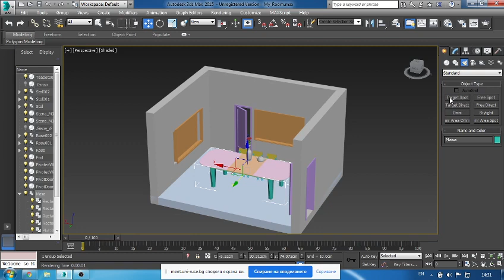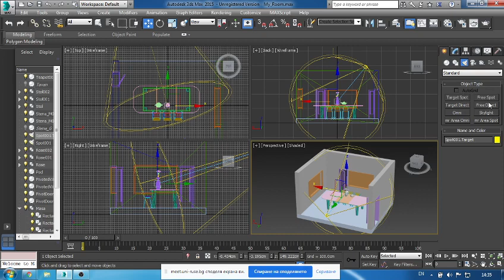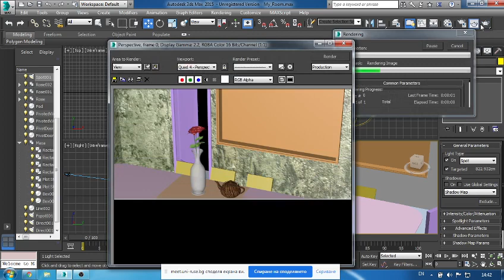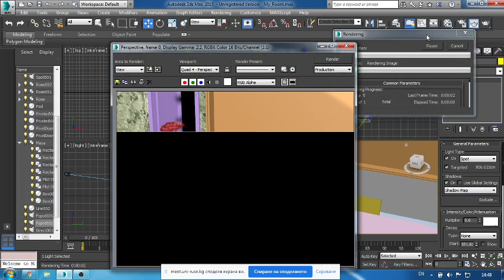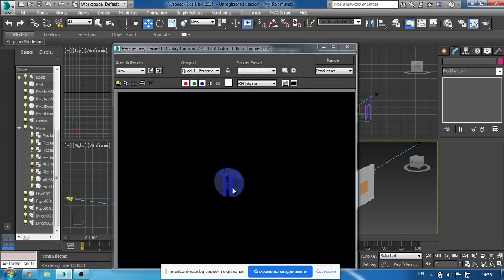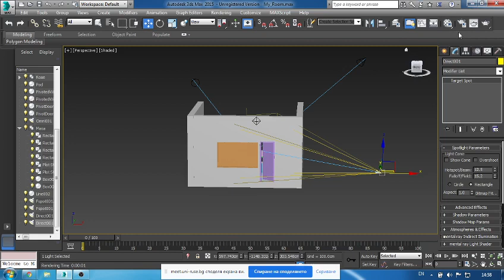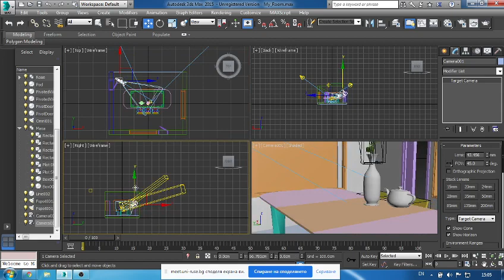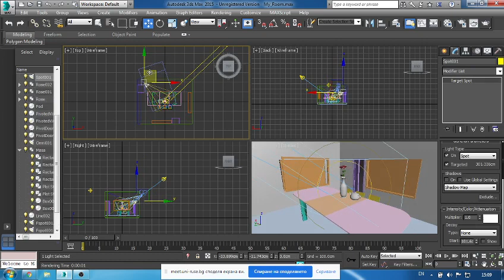3DS Max Лекция №10 Работа със светлини и камери в 3D Max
Работа със светлини и камери в 3D Max;
Work with Lights and Cameras in 3D Max;